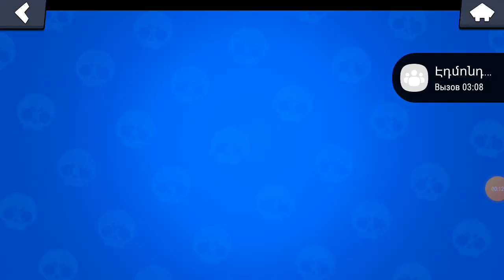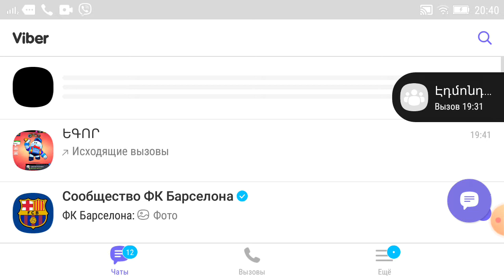xaxum em ARM PANDA GAMERI HET